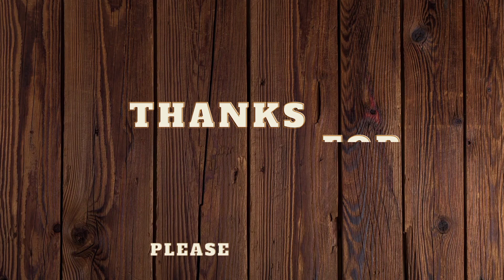Gajar Ki Kheer Recipe | Gajrela | Carrot Kheer | گاجر کی کھیر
Carrot are used in so many delicious dishes specially in sweet dishes. Today I am sharing a recipe of carrot kheer. It is very easy to make with awesome taste.

INGREDIENTS:

MILK.         2 LITER.                                        دودھ
RICE.          1/2 CUP.                                       چاول
SUGAR.      1 CUP.                                          چینی
CARROT.    3 MEDIUM.                                   گاجر
ALMOND.   AS REQUIRED.                             بادام
CARDAMON POWDER.    1/2 TSP.     الائچی پاؤڈر
DESICCATED COCONUT. 2 TBSP.     پسا ہوا ناریل

METHOD:

WASH AND SOAK RICE FOR HALF HOUR.
BOIL MILK DD SOAKED RICE AND LET IT COOK ON LOW FLAME FOR 15 MINUTES, ADD GRATED CARROTS AND LET IT COOK UNTIL RIE AND CARROT TENDER.
ADD CARDAMON POWDER, SUGAR AND DESSICATED COCONUT AND LET IT COOK UNTIL THICKEN.
GARNISH WITH ALMONDS, CARROT KHEER IS READY😊 .

طریقہ：
چاول دھو کر آدھا گھنٹہ بھگو دیں۔
دوفھ ابال کر چاول شامل کر کے 15 منٹ ہلکی آنچ پر پکائیں اور کش کی ہوئی گاجر شامل کر دیں، چاول اور گاجر گلنے تک پکائیں اور الائچی پاؤڈر ، چینی اور پسا ہوا ناریل شامل کر کے تیار ہونے تک پکائیں اور گھوٹیں۔ بادام سے گارنش کریں ۔مزیدار گاجر کی کھیر تیار ہے😊۔